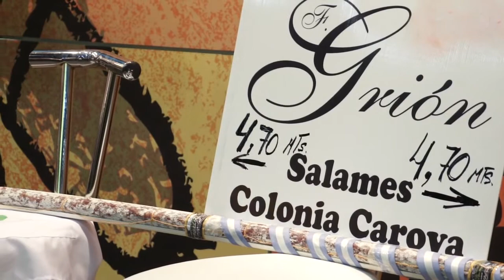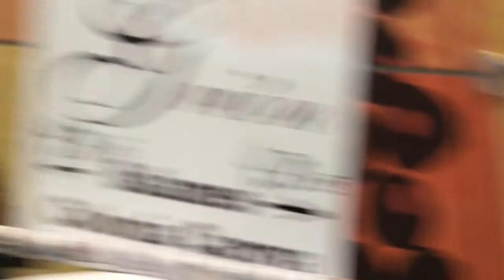El salame mas largo del mundo - Caminos y Sabores 2013